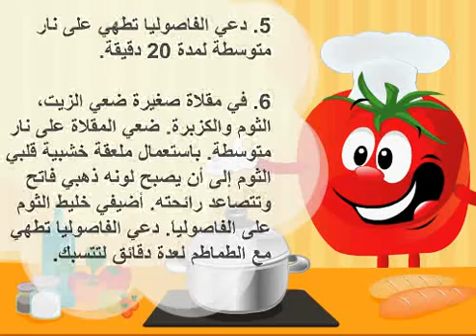الطبخ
فاصوليا عيشة خانم